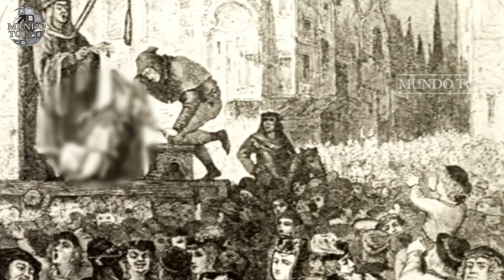Juicios y sentencias a Animales (Real)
Cuando los animales eran arrestados y juzgados como personas.

En la Edad Media, lobos, vacas, toros, cerdos y hasta ratas podían ser llevados a tribunales y sentenciados con penas que iban de la excomunión a la horca, pasando por el corte y otros tormentos. Pero estos acontecimientos se remontan más atrás, hasta la época griega...